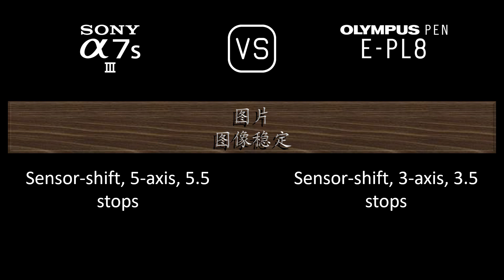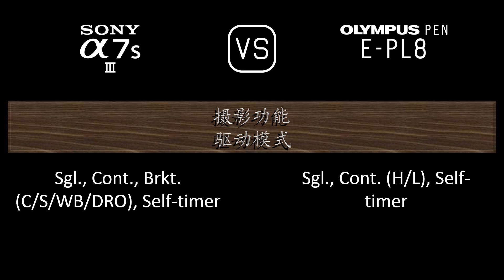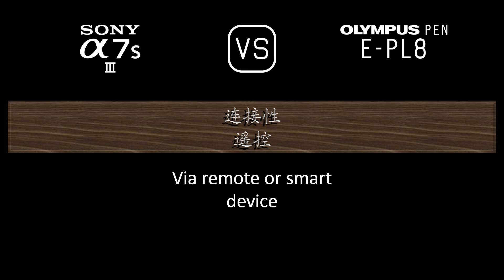Sony A7S III 与 Olympus PEN E-PL8 的规格比较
本视频是 Sony A7S III 与 Olympus PEN E-PL8 的功能概述和规格比较 (comparison of specifications)，希望对您有所启发。感谢您的支持。

00:24 推出
00:32 机身
00:41 传感器
01:05 图片
01:21 光学与对焦
01:50 屏幕
02:10 取景器
02:26 摄影功能
03:27 录像功能
03:43 贮存
03:47 连接性
04:16 物理特性
04:36 杂项